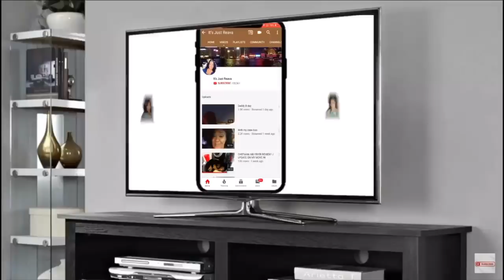TINA AND TERRELL MATCHING TATTOOS!!!